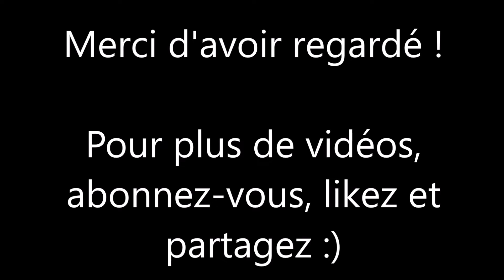Banishers: Ghosts of New Eden - Les 5 Coffres verrouillés des Bois Sombres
Dans cette vidéo pour Banishers: Ghosts of New Eden, découvrez l'emplacement des 5 Coffres verrouillés dans les Bois Sombres.

- 0:00 : Coffre verrouillé 1
- 0:47 : Coffre verrouillé 2
- 1:27 : Coffre verrouillé 3
- 2:06 : Coffre verrouillé 4
- 3:08 : Coffre verrouillé 5